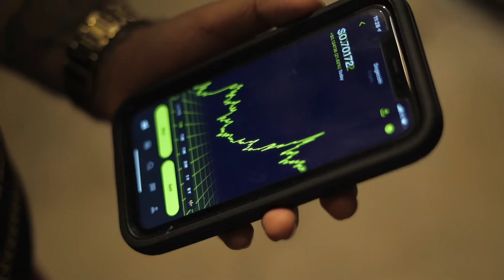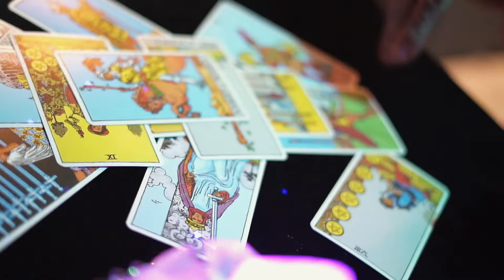KaotikDe1stWard - Mirror On The Wall | Shot By @TroyBoyTheBeast © 2021